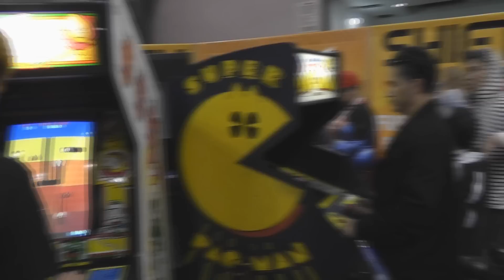Namco/Bandai's Tank! Tank! Tank! and the Shifty Look Arcade! (NY Comic Con 2012)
Namco/Bandai's Tank! Tank! Tank! and the Shifty Look Arcade! from Arcade Hunters. Like this? Watch the latest episode of Arcade Hunters on Blip!

At the 2012 New York Comic Con Namco/Bandai and Shiftylook had a free play arcade set up in the back of the Javitts Center. They had a great collection of Namco favorites as well as Pac-Man Battle Royal. They also had three games from Japan. Wonder Momo: Battle Idol,  Legend of The Valkyrie and Bravoman were set up in Tekken 5 cabs. Even voice actor Rob Paulson was there giving out autographs to promote the new Bravoman show!

I also stopped by the very crowded Namco/Bandai Games booth to check out the Wii U version of Tank! Tank! Tank! The demo version let you play two of the three stages in the giant monster brawl and also let you play against three other AI tanks.